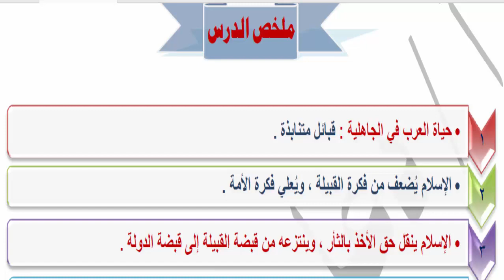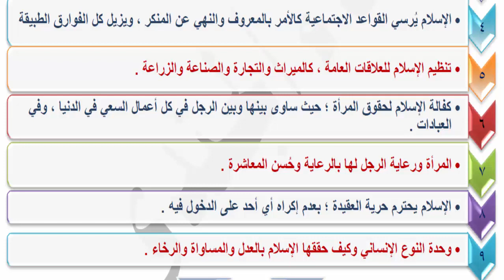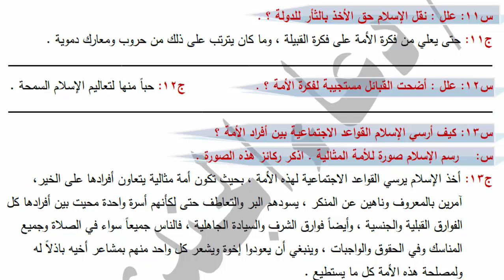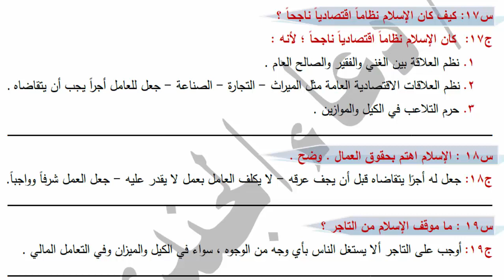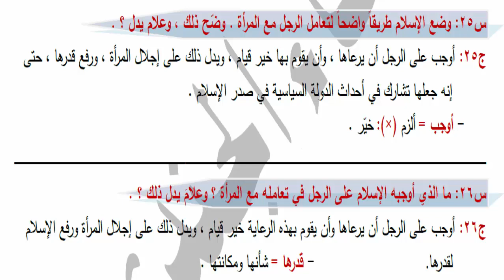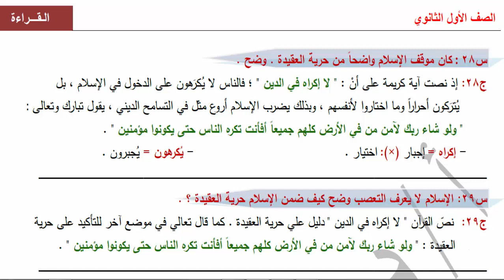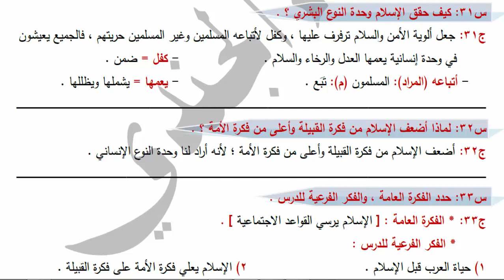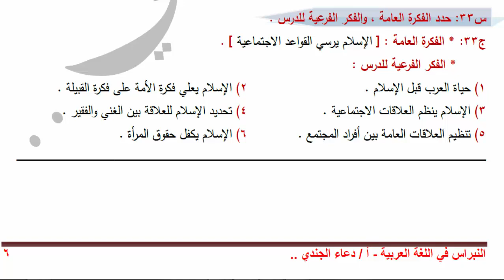قيم اجتماعية - سؤال وجواب